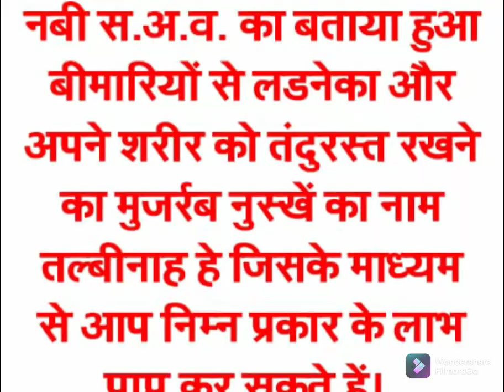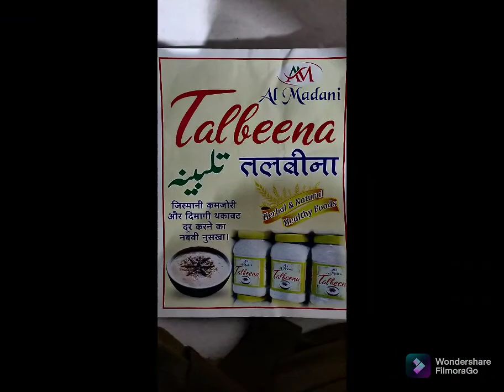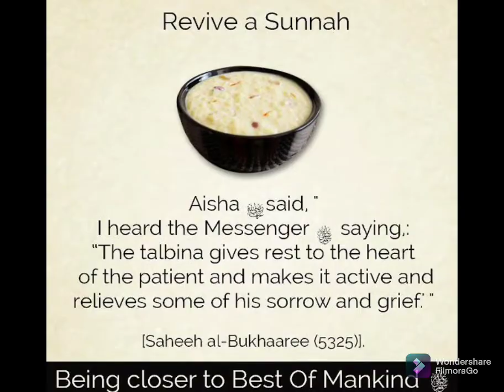AlMadani Talbeena for order Nabvi Nuskha Giza bhi shifa bhi.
Talbina for Protection Against the Heart
Barley is also a good source of Niacin, a B vitamin that prevents heart diseases such as Atherosclerosis. It contains numerous protective agents that shield the heart from cardiovascular risk factors. By consuming niacin, the bad cholesterol levels can be significantly reduced while also diminishing fat concentrated lipoproteins that are known to clog blood vessels. Blood clots formed by aggregation of platelets are reduced as well if niacin is present in the person’s diet. A cup of barley for weight loss adds 14.2% of niacin to RDI, which is a healthy dose.

Avoid or reduce the honey to a minimal, and it can be really helpful to diabetic patients. It is said that PEARL BARLEY has the lowest GI (Glycemic Index) levels ever known. Food items with a low GI and high nutrition content have always been a challenge to growing nutrition based industries and those products which provide a high nutrition value with a low GI are comparatively very costly. Thanks to the beloved PROPHET MUHAMMAD PBUH that he gifted us with a miraculous gift of Talbina.

Medicinal Benefits of Barley
Barley health benefits are the core of talbina recipe and for all the good reasons as well. It is a member of the grass family Poaceae and an excellent source of both soluble and insoluble fiber. The reason why it is so beneficial in contrast to other grains such as wheat is that it is abundant in beta-glucans. Beta-glucans are comprised of the β-D-glucose polysaccharide group which is highly effective in reinforcing the body’s immune system. It is often recommended to add talbina for weight loss to diet. It contains complex carbohydrates, which are slowly released into the bloodstream. Barley for weight loss is also recommended, as it is a chief ingredient of talbina

Use of Talbina for Heart Sickness by Holy Prophet S.A.W
Hadhrat Aisha said that whenever one of her relatives died, the women assembled and then dispersed back to their homes except for her relatives and close friends. She would order that a pot of talbina be cooked. Then Tharid (a dish prepared from meat and bread) would be prepared and the talbina would be poured over it. Then Aisha would say (to the women),” Eat from it, for I heard the Messenger saying

Talbina Benefits for Treatment of Diabetics
Eating talbina is highly beneficial for Type 2 diabetics. Compared to oats, which are recommended for diabetics since they help in reducing both glucose and insulin responses, it is even more effective than it. This heightens talbina benefits significantly.
In a test conducted by Diet and Human Performance Laboratory in Beltsville, it was revealed that barley contains 4 times the soluble fiber of common oats.
Barley benefits can be traced to its richness in magnesium, a mineral that serves as a co-factor for 300+ enzymes. These enzymes include those which are involved in the body’s use of glucose and insulin secretion, preventing type 2 diabetics from high uncontrolled glucose levels.

‘The Talbina gives rest to the heart of the patient and makes it active and relieves some of his sorrow and grief.” Bukhaaree – 5325.